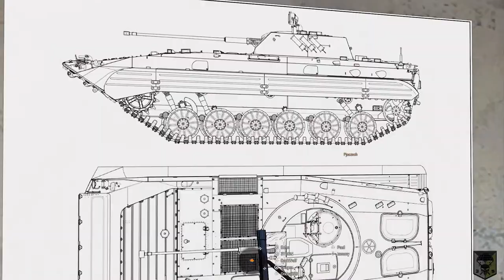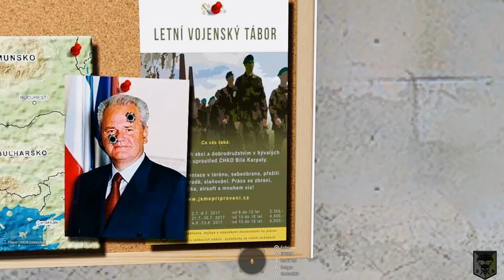[KFOR II] 6. Den - DarkWolf